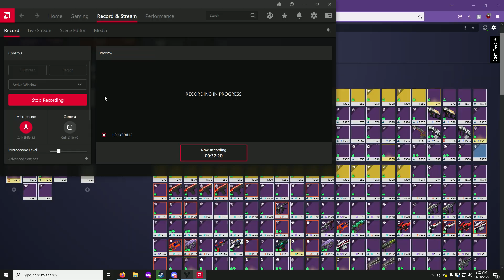How to not aim, ever - part 2